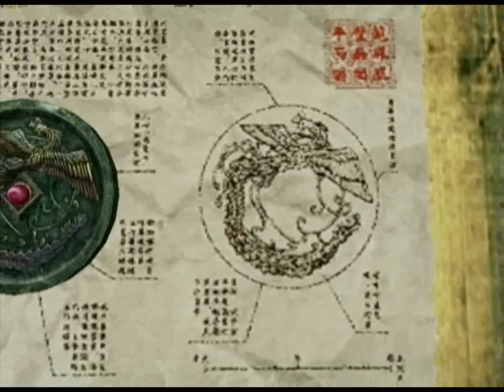Let's Play Shenmue 2 - Part 37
In this part, we finally reach Shenhua's house at Bailu Village. Naturally this gives us an opportunity to rummage through all her stuff. Also we finally learn why the game is named Shenmue I guess...